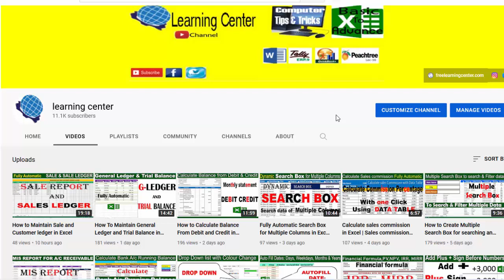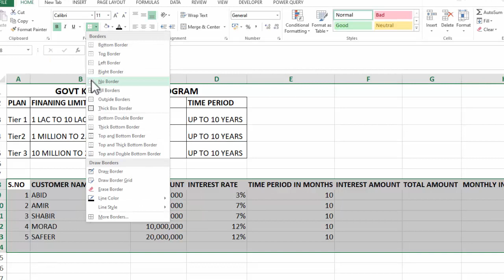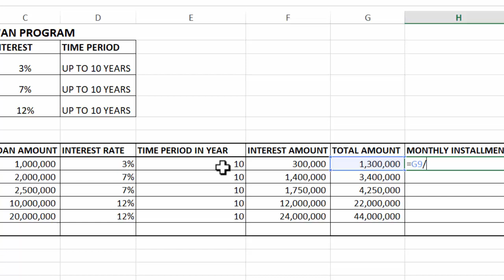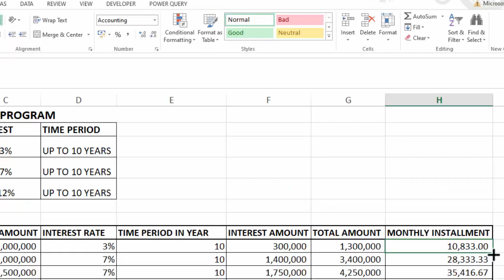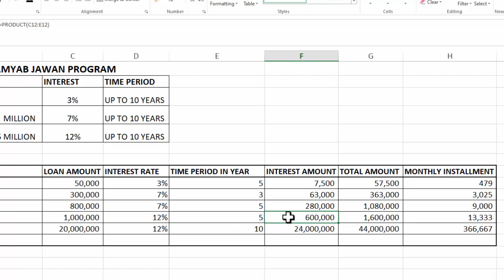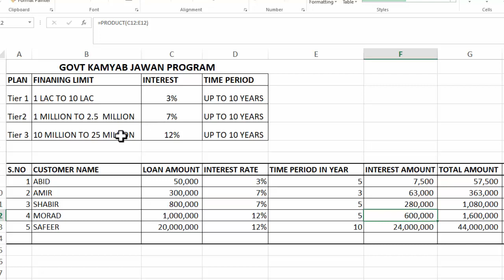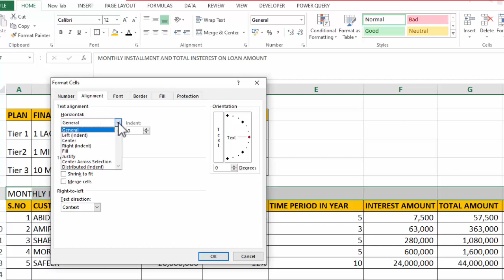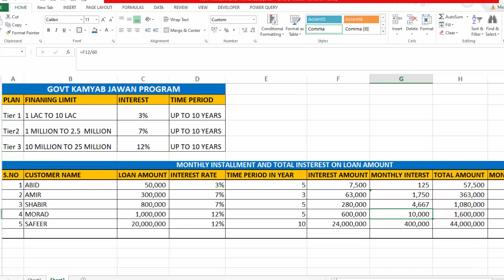Calculate Monthly installment with interest on loan Payment in Excel by learning center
in this lecture you will learn Calculate Monthly installment with interest on loan Payment in Excel by learning center.